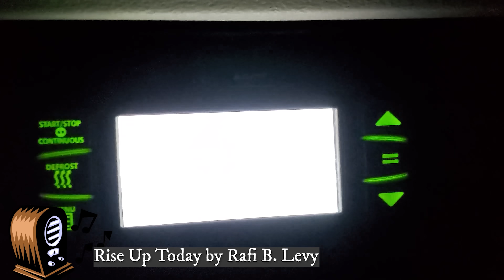CUIDADO COM O QUE VOCÊ DESEJA